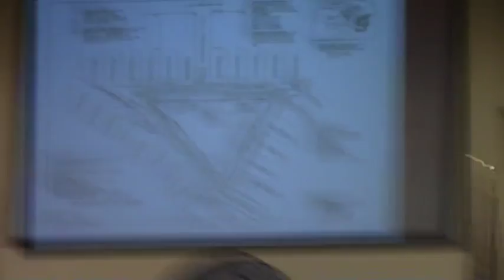7.g. Worthington Triangle Right-of-Way Quitclaim Deeds @ LCC Regular 2016-07-26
Valdosta, Lowndes County, Georgia, July 26, 2016.